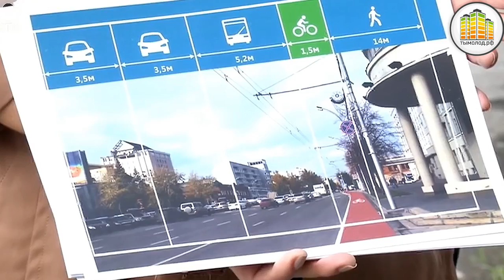Проект "Персонаш": Алексей Куницин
Когда увлечение становится работой, а из интереса вырастает профессионализм, и если после 18:00 не хочется сбегать из офиса - что это? Редкая удача или личный успех?

О тех, кому повезло найти себя. О том, что такое любимое дело. Об увлеченных людях и успешных проектах наше новое видео «Персонаш», герой, который такой один, и он наш... ну, наш с вами - новосибирский :)
Раз в месяц команда портала тымолод.рф ходит в гости к тем, кому есть, чем гордиться.
Сегодня в нашей передаче, мы познакомим вас с Алексеем Кунициным - Основателем велосипедного движения "Привет, велосипед" .